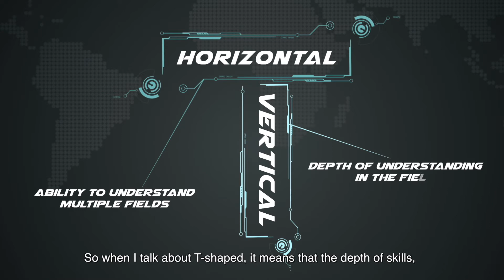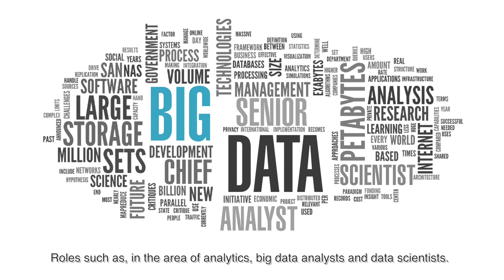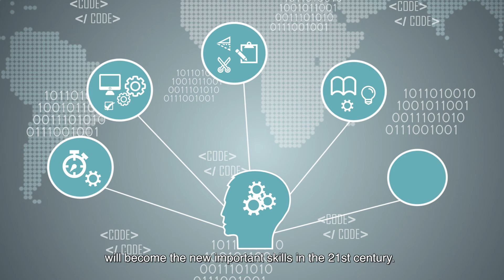Evolution of Tech Jobs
What did tech jobs use to be like? What kind of skills would you need to be a tech professional in this day and age?
Hear from Mr Foong Sew Bun, IBM Distinguished Engineer and Senior Cloud Advisor and Mr Chua Kee Thiam, PSA Corporation Ltd, Head of IT